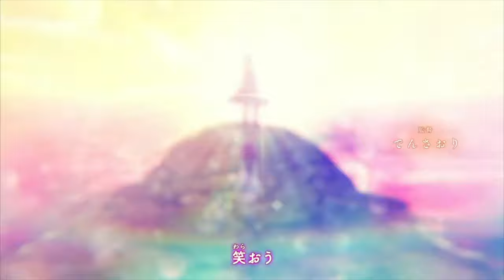Pokémon Horizons OP 2 is BETTER Than Original… Here’s Why/REACTION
Pokémon Horizons OP 2 is BETTER Than Original… Here’s Why/REACTION. In this video, we dive into the world of Pokémon Horizons OP 2 and compare it to the original. Join us as we explore why the second opening is considered better and share our reactions. Watch as we discuss the English version of Pokémon Horizons OP 2, the English cover of the halo theme, and the unique elements that make this version stand out. If you're a fan of Pokémon and love the halo theme, this video is a must-watch!

Thumbnail: @saadhaiti807

SPECIAL THANKS TO:
Jordan Moody- @jordanmoody3
Isaiah Naranjo- @isaiahnaranjo6720
Zayn Kirkendoll- @TheWarriorElite5